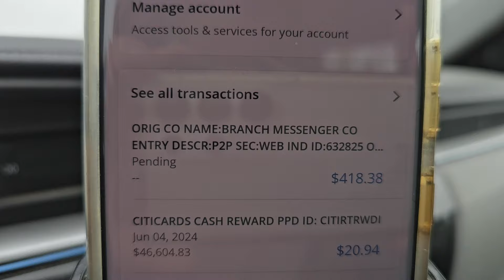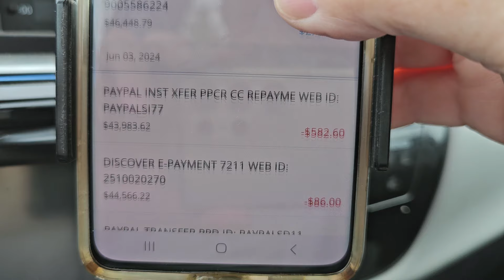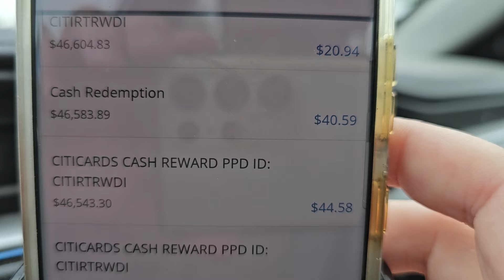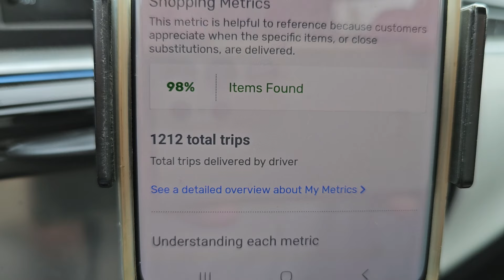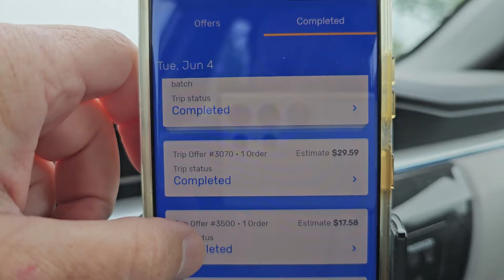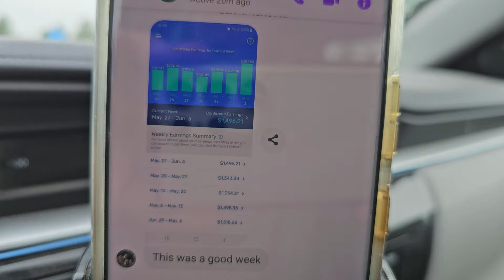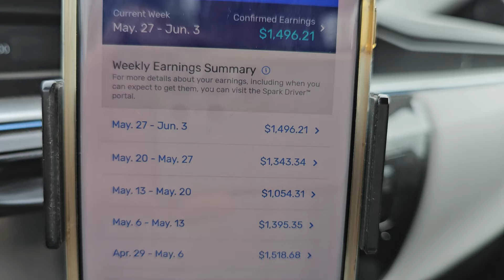Pay Day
I go over last week's pay.